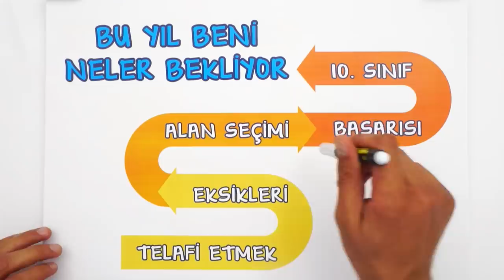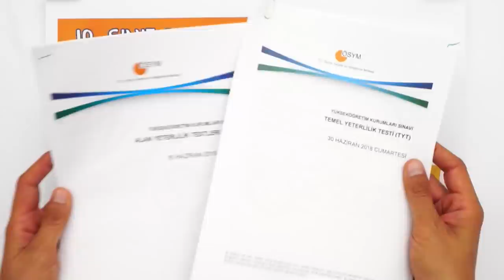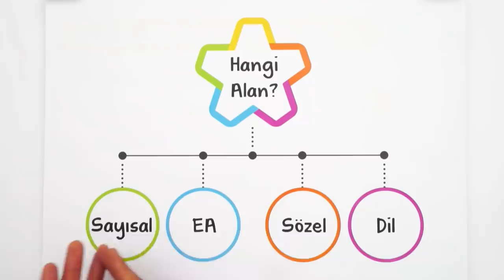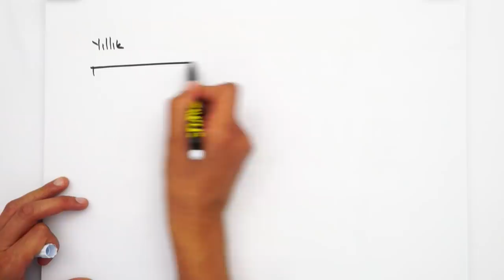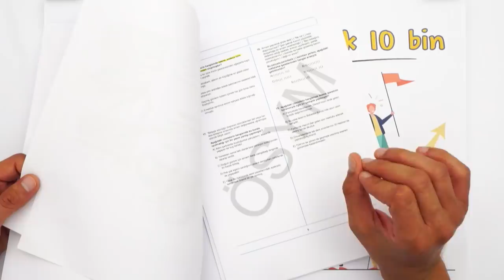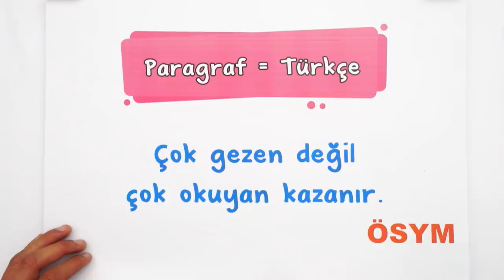10. Sınıfta Nelere Dikkat Etmeliyim? | Yeni Sınıfına Hazırlan!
Okullarımız açılıyor biz de yüz yüze eğitime kaldığımız yerden devam ediyoruz. 💪 Peki, yüz yüze eğitimde nasıl çalışmalıyız? 10. sınıfta nelere dikkat etmeliyiz? Hepsini ve daha fazlasını videomuzda anlattık. 👉